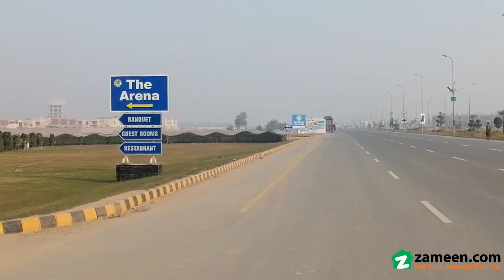2 MARLA COMMERCIAL PLOT FOR SALE IN SECTOR H PHASE 1 DHA MULTAN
Sector H 2 Marla Commercial Plot Available  Very Reasonable Own Price